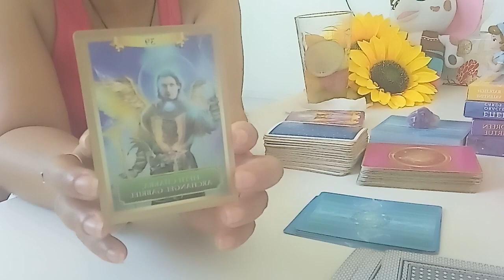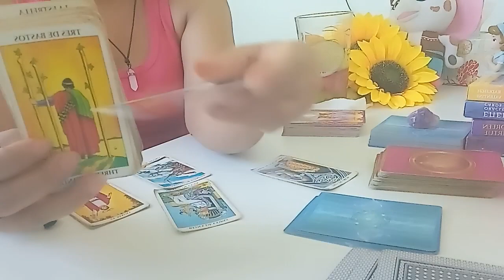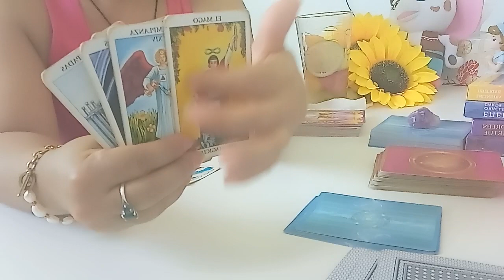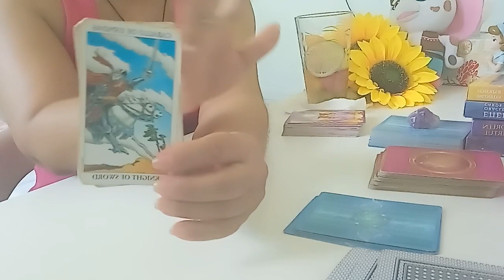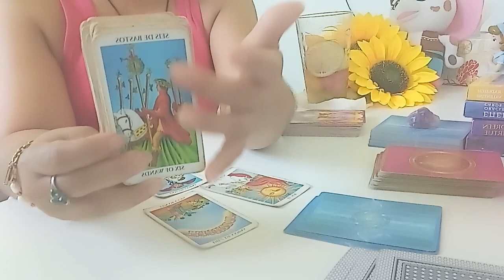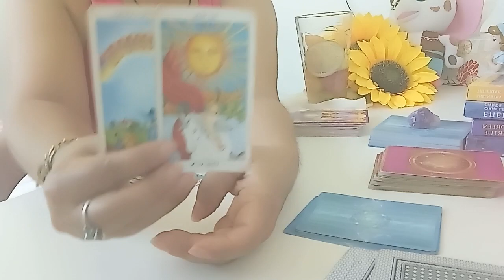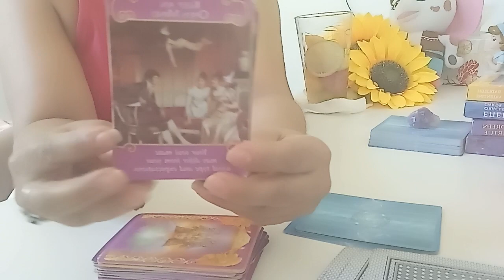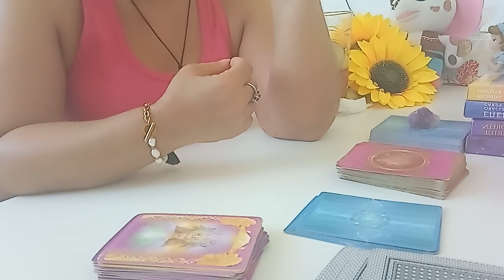ACUARIO AMOR DEL 13 AL 19 DE SEPT. 2021: RECUPERA TÚ FAMILIA 🙏👪❤️😇.